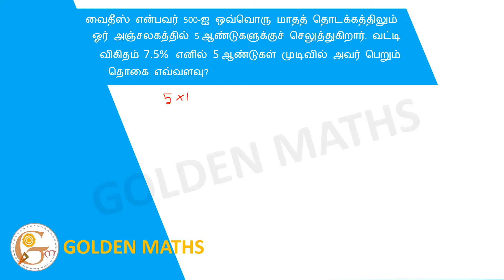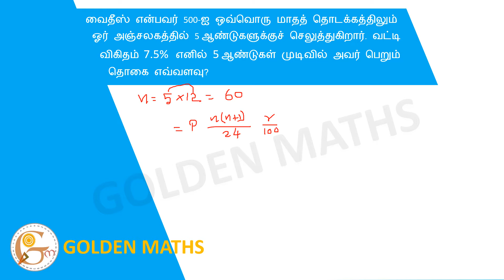vaitheesh pays 500 at the beginning of each month at a post office for 5 years. If the interest...